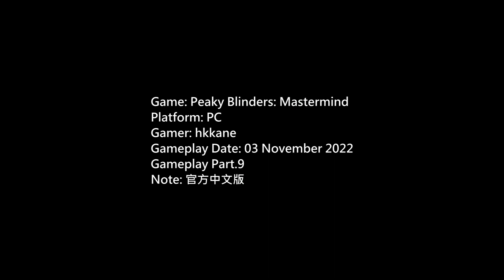Peaky Blinders: Mastermind 官方中文版 p.9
Game: Peaky Blinders: Mastermind
Platform: PC
Gamer: hkkane
Gameplay Date: 03 November 2022
Gameplay Part.9

Peaky Blinders: Mastermind is a puzzle-adventure game, based on the multi-award-winning TV show. Become the Mastermind as you control key characters and pull off perfectly synchronized plans.